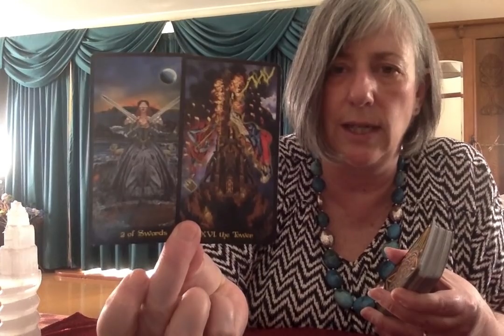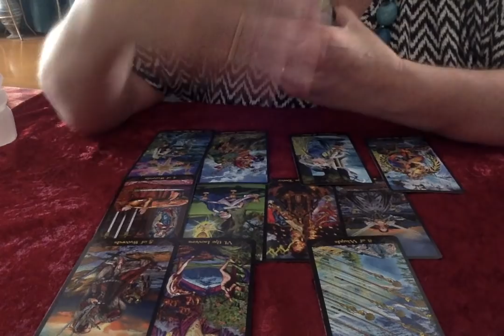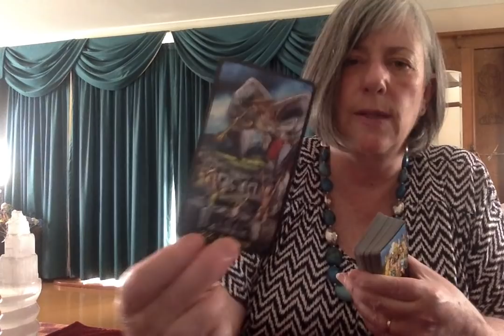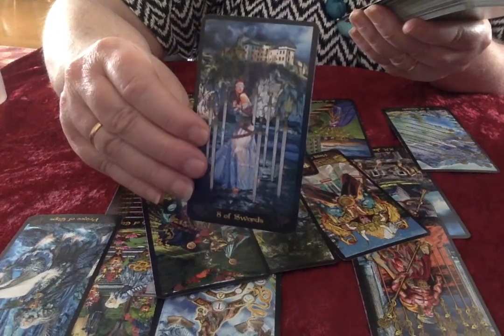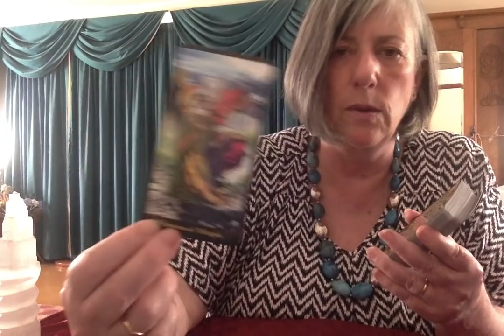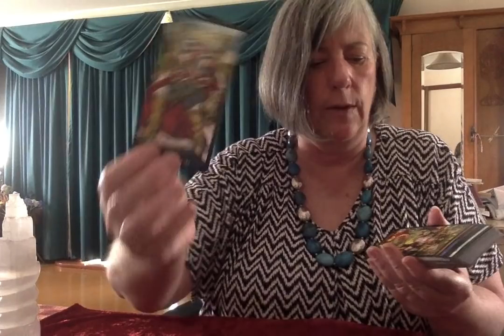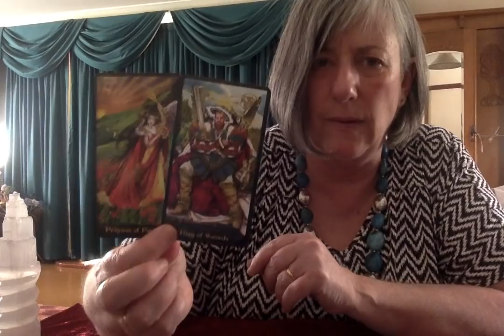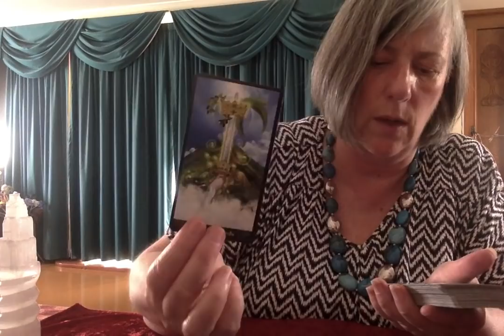TAROT READING: Trump's running mate & Bezos means business